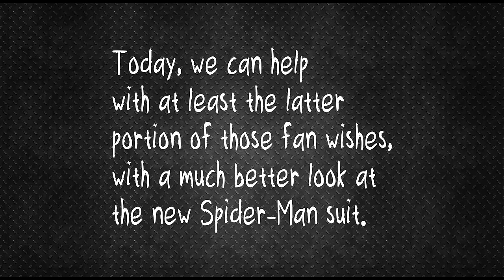Avengers Infinity War SPIDERMAN OUTFIT LEAKED!!!